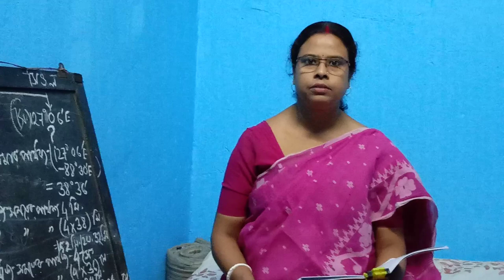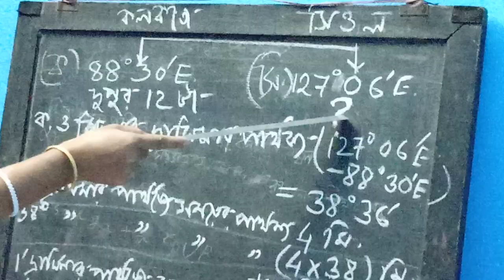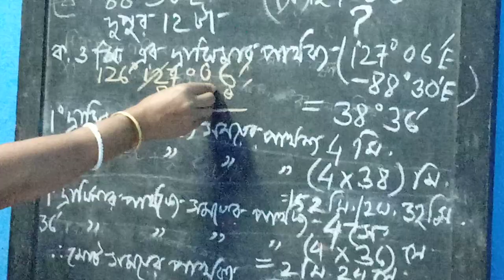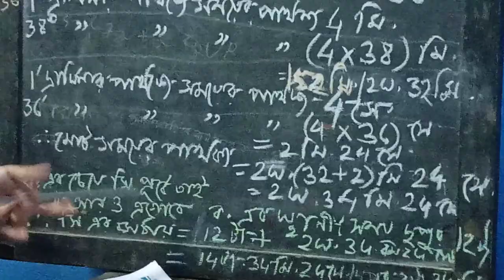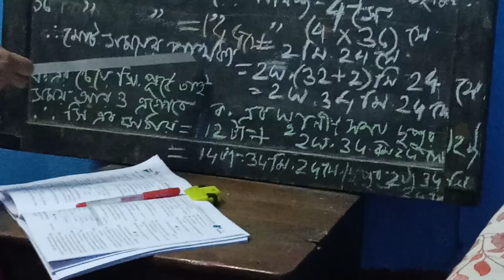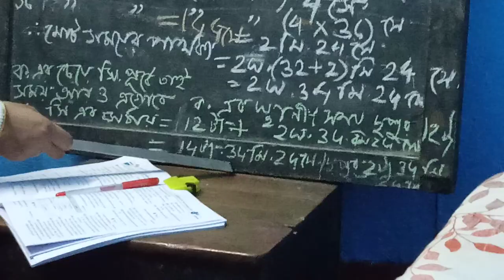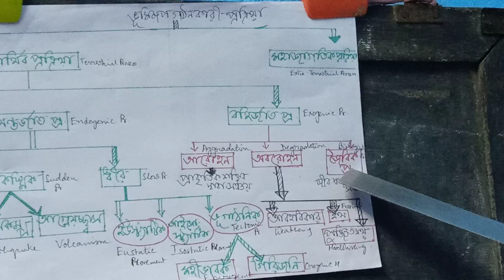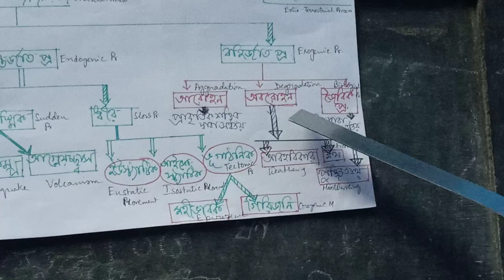Sujata Das,sub-geography,class-9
Ch.- Geomorphic processes of landform. Part-1